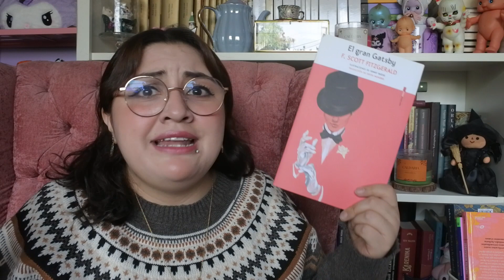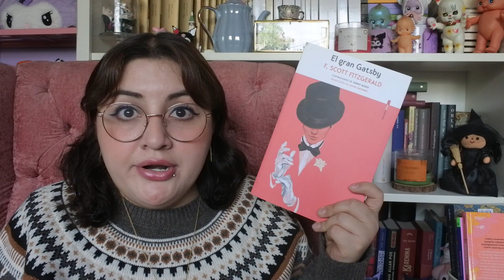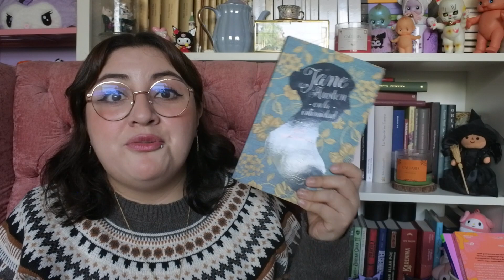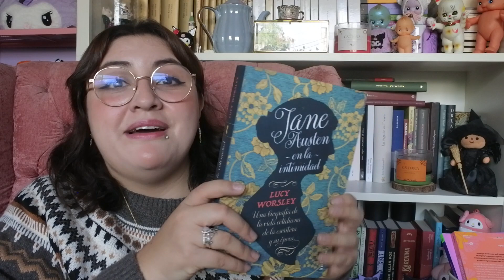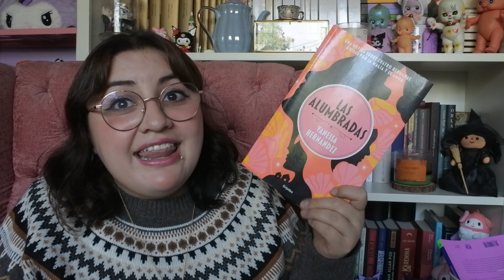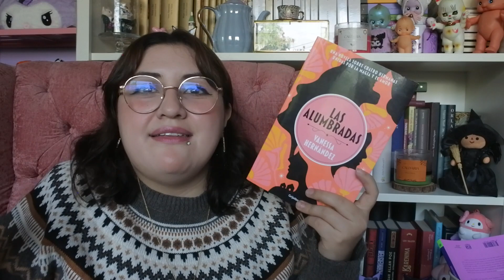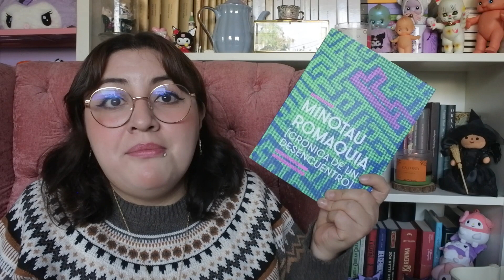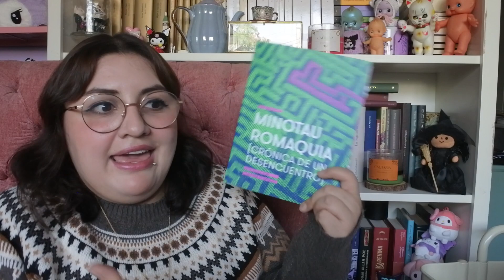📚 Últimas Lecturas┃Agosto y Septiembre (Batallando para acabar libros)